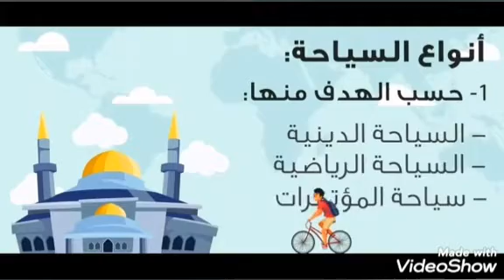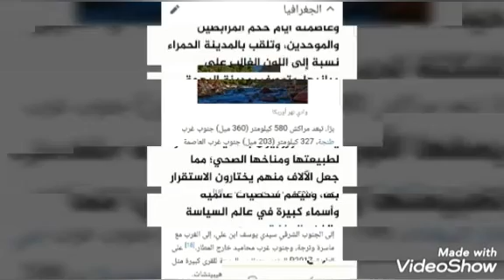مشروع القسم بعنوان السياحة من إنجاز التلميذة خديجة إزدي "الرابع ابتدائي"